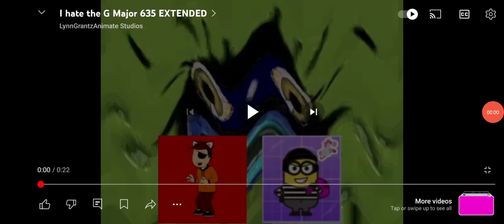I Hate the G Major 635 EXTENDED